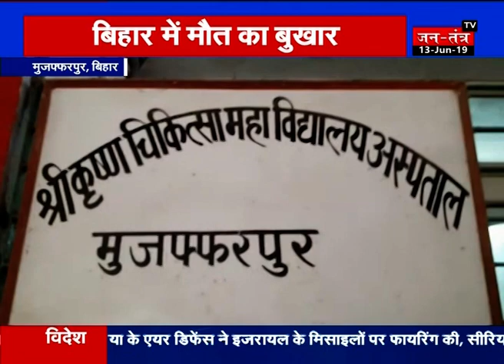Bihar में मौत का बुखार: 'चमकी' से 11 दिन में 60 बच्चों की मौत, प्रशासन मौन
उत्तर बिहार के बच्चों पर इन्सेफेलाइटिस यानि दिमागी बुखार का कहर जारी है... साथ ही बच्चों की मौत का आंकड़ा भी लगातार बढ़ रहा है. लेकिन प्रशासन की तरफ कोई भी ठोस कदम नहीं उठाए गए हैं